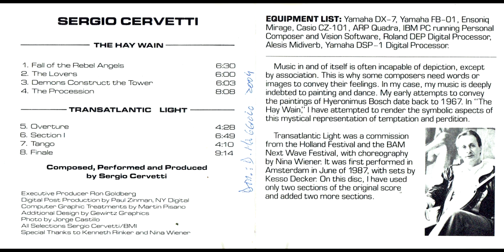Sergio Cervetti - " The hay wain : Fall of the rebel angels " - ''The Hay Wain'' (1987)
Cervetti, Sergio,1940.

Título

The hay wain / Sergio Cervetti

New York : Periodic Music, cp1987.
Descr. Física

Contenido

1. The hay wain : fall of the rebel angels.
2. The hay wain : the lovers.
3. The hay wain : demons construct the tower.
4. The hay wain : the procession.
5. Transatlantic light : overture.
6. Transatlantic light : section.
7. Transatlantic light : tango.
8. Transatlantic light : finale (9:14).

Temas

MUSICA ELECTRONICA,MUSICA POR COMPUTADORA,MUSICA CONTEMPORANEA,MUSICA NACIONAL,URUGUAY,"Compositores uruguayos" ,
"Sergio Cervetti" ,"Periodic Music", "The hay wain" ,1987 ",MÙSICA NACIONAL" ,"MÙSICA CONTEMPORANEA", "MÙSICA POR COMPUTADORA" ,"MÙSICA ELECTRONICA"